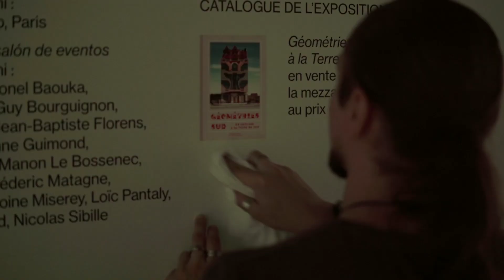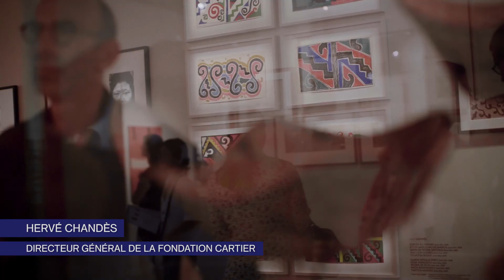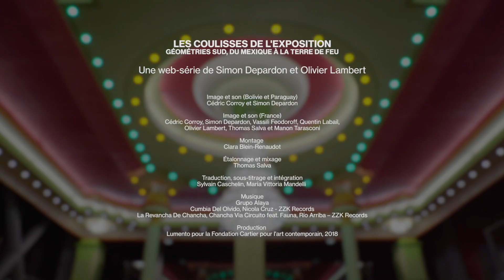Web-série - épisode 5/5 « L'heure du bal »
Le dernier épisode de la web-série documentaire dévoile la fin du montage de l’exposition « Géométries Sud, du Mexique à la Terre de Feu ». Et notamment la cérémonie Yatiri organisée la veille du vernissage pour inaugurer le « salón de eventos » de l’architecte bolivien Freddy Mamani.

Une web-série produite par la Fondation Cartier pour l’art contemporain. Écrite et réalisée par Simon Depardon et Olivier Lambert. Production exécutive Lumento.